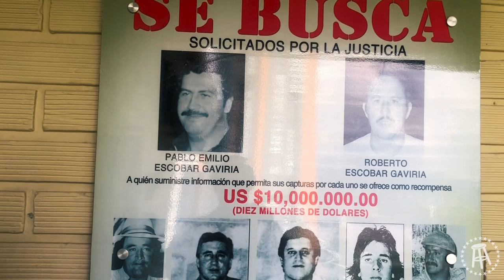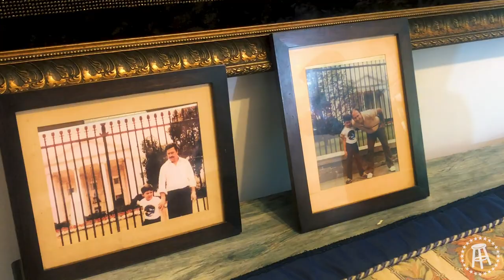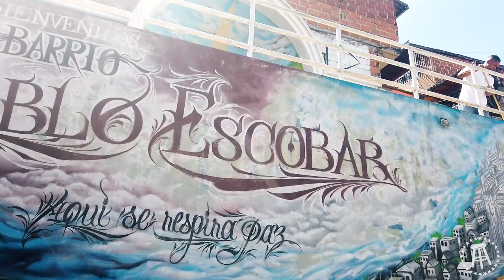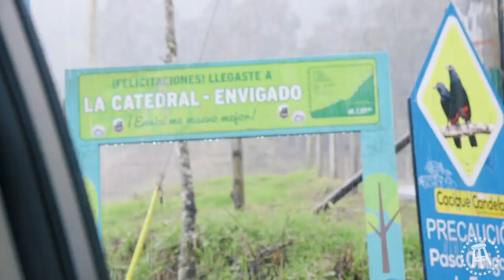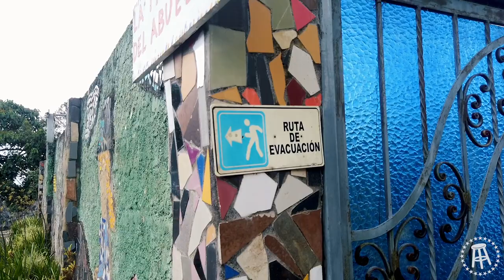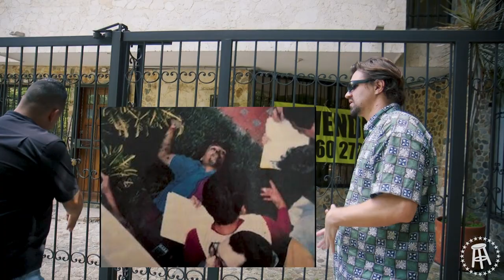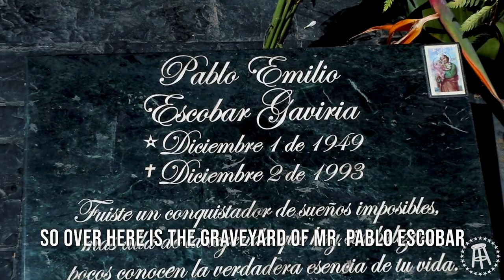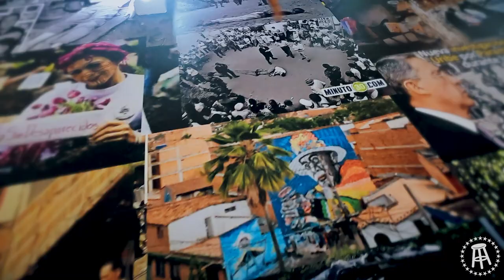THE LIFE AND LEGACY OF PABLO ESCOBAR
I spent a day in Medellin learning about the life of Pablo Escobar from an ex-cop who experienced his reign of terror firsthand. This video focuses more on the legacy Pablo left on the city. Next week we dive into the story of Pablo's Cocaine Hippos.